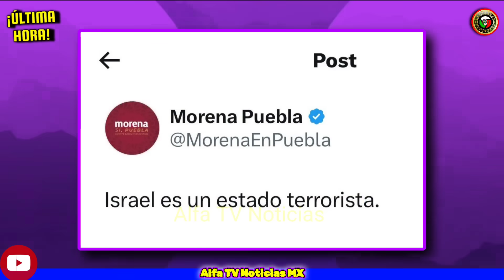¡MORENA SE DECLARA CONTRA ISRAEL! AMLO YA DIO LA ORDEN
El partido de morena del presidente Andres Manuel López Obrador hace estas declaración de Israel y palestinos hoy en la cámara de diputados